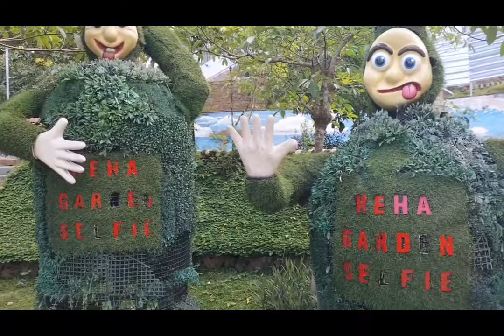Ada Kenangan Indah di Heha Sky View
Terima kasih

HeHa Sky View
Salah satu destinasi wisata favorit yang menawarkan pemandangan terbaik kota Yogyakarta dan sekitarnya “dari lantai 2”. Terletak di kawasan perbukitan Gunungkidul, HeHa Sky View hanya berjarak 40 menit dari pusat Kota Yogyakarta.

HeHa Sky View juga menyediakan restoran berkonsep modern dengan menu yang lezat dan berbagai food stall yang bisa menjadi alternatif untuk mencicipi aneka jenis kuliner. Jangan lupa untuk mengabadikan momen di beragam spot foto yang cantik untuk selfie atau foto bersama.

Kata HeHa merupakan gabungan nama pemilik resto dengan mitra bisnisnya. Kata “He” kependekan dari Herry Zudianto. Sedangkan kata “Ha” adalah kependekan dari Handoyo Mawardi.

Adapun Sky View Jogja merujuk kepada lokasi Heha Sky View Jogja berada di daerah perbukitan Gunungkidul, sebuah ketinggian yang menawarkan keindahan panorama Jogja. Bahkan menjadi spot terbaik untuk menikmati sunset di Jogja.

Facility
Garden Area, Sky Glass, Love Box, Sky Swing, HeHa Aeroplane, Macrame, Bean Bag Area, Live Music, Food Stalls, Heha Garage, Souvenir Shop, Mushalla, Toilet, Area Parkir, Jalur Kursi Roda.

Dokumentasi tgl 28 Oktober 2022, kelas 9 Tahun pelajaran 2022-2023, dalam rangka outingclass, Hari Sumpah Pemuda